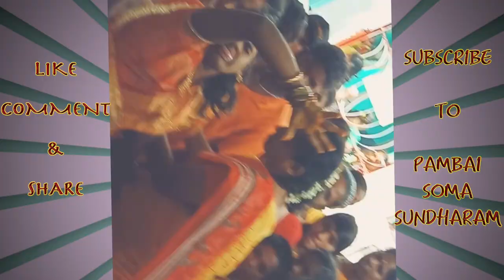Angalamman, Muthumaari, Om Shakthi & Kaaliamman Azhaippu | அங்காளம்மன், முத்துமாரி அழைப்பு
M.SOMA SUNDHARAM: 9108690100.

VOCAL by A.MURUGESAN.
PAMBAI by M.SOMA SUNDHARAM, M.DEENA DHAYALAN & Murugesh.
UDUKKAI by Kamaraj.